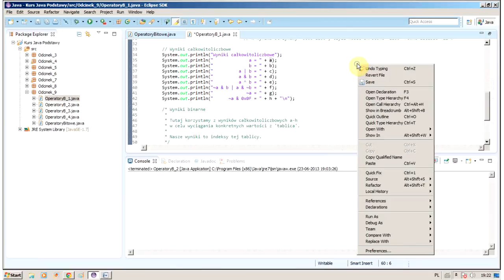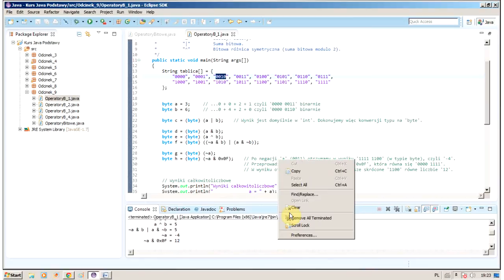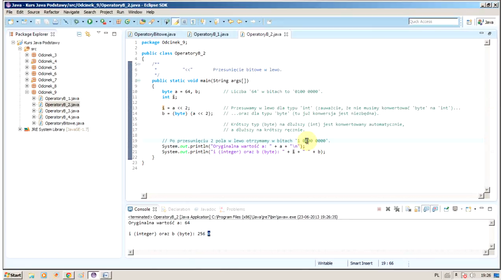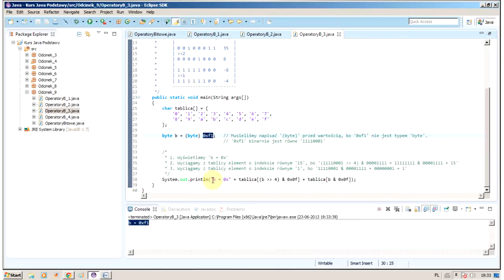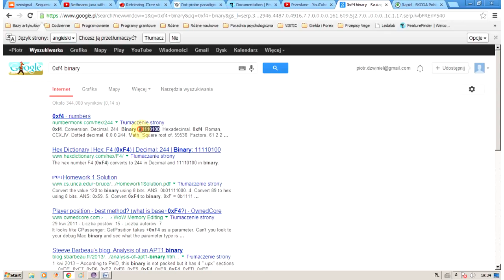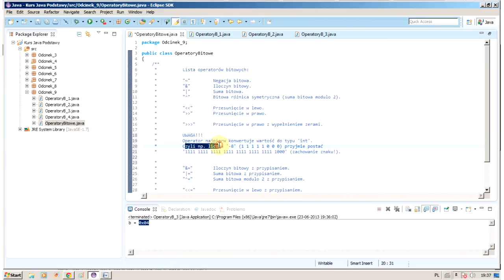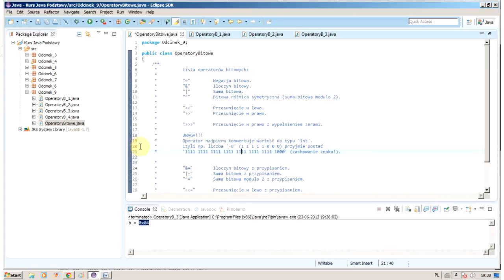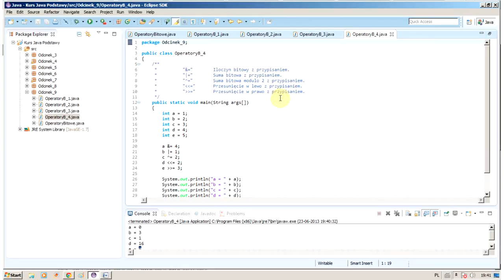Kurs Java #9.2 Operatory Bitowe Praktyka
W tym odcinku przyjrzymy się zastosowaniu operatorów bitowych w praktyce na przykładzie prostych programików.